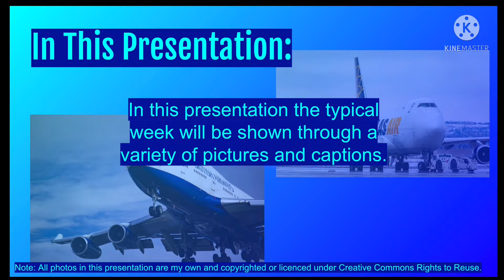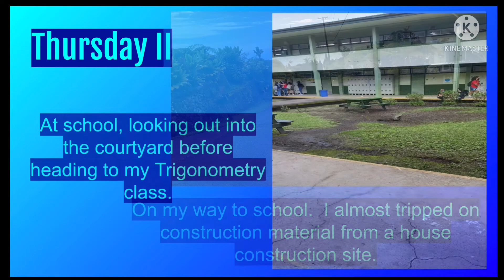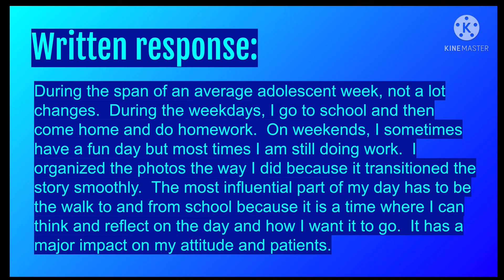Adolescents Photo Essay | Psychology, Satta-Ellis | Oct 6th, 2021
This is my Psychology Adolescents photo essay project.  In this project, I am showing a typical week of an adolescent period.

Included in the video:
Photo essay slideshow
Written response

Music in the video:
Samantha's Desire - Treyarch

Puzzles - Fearless Motivation